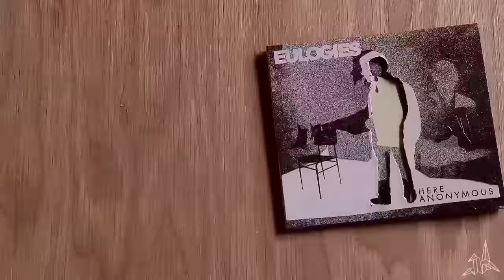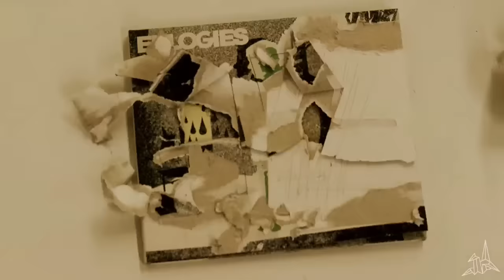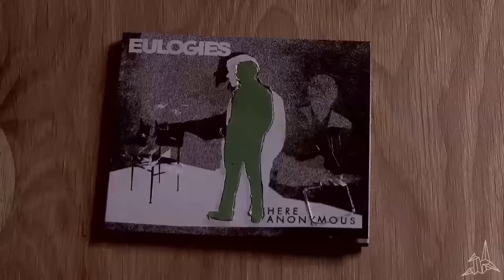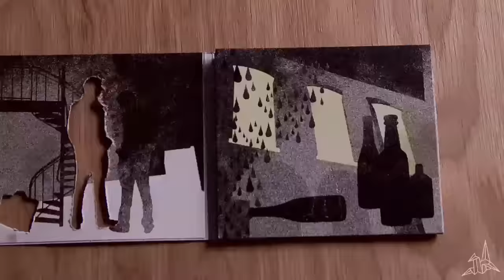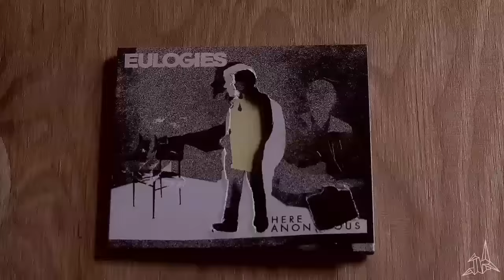Eulogies - Is There Anyone Here?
"Is The Anyone Here?" from their album "Here Anonymous"

Lyrics:
Anyway did your best that's what counted
Looking back on the rest open-hearted
See it through your eyes can't imagine
I'm just glad that you tried
I don't want to do it again, not the same way
Gonna wake up gonna wake up
And to see what's out of reach can be blinding
You'll be glad that I tried
Is there anyone here?